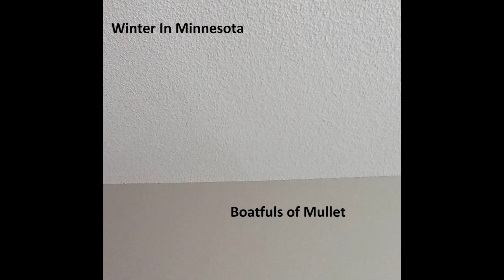Boatfuls of Mullet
Boatfuls of Mullet (original tune by N. Bogoslovsky)